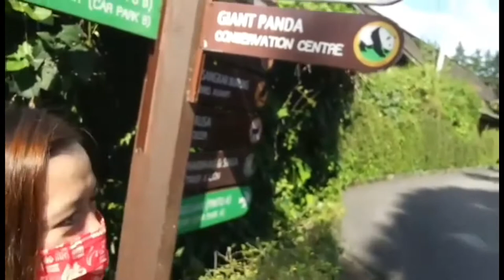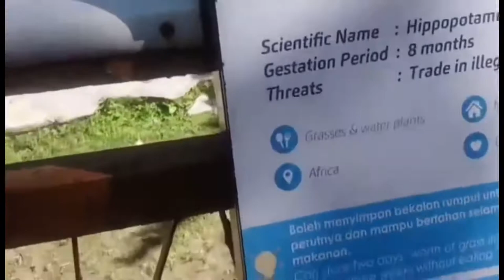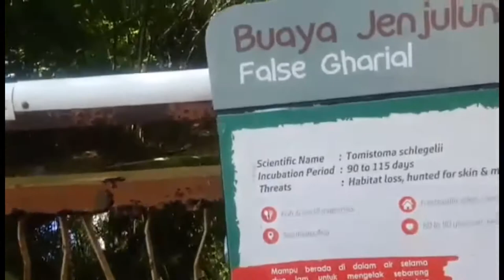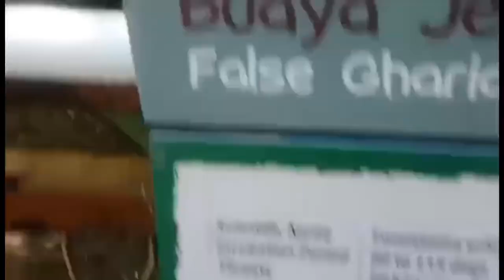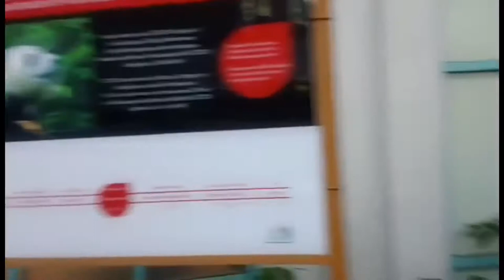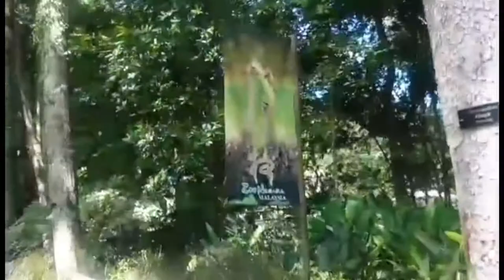MY ZOO NEGARA ADVENTURE - PART 2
Zoo Negara Malaysia is managed by the Malaysian Zoological Society, a non-governmental organization established to create the first local zoo for Malaysians. Zoo Negara was officially opened on 14th November 1963 and has matured into a well-known zoo all around the world. We have a total of over 5137 specimen from 476 species of mammals, birds, reptiles, amphibians and fish.

Zoo Negara covers 110 acres of land which is situated only 5km from the city of Kuala Lumpur. Over the years, the zoo has transformed itself to an open concept zoo with over 90% of its animals being kept in spacious exhibits with landscape befitting its nature. We are working in making sure that the old zoo concept is changed entirely.